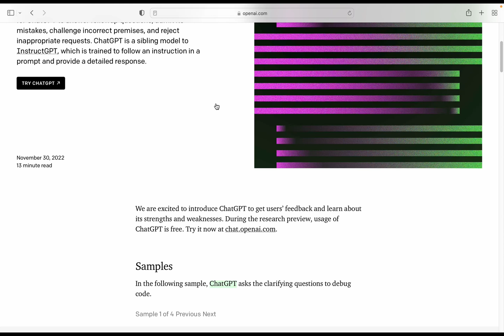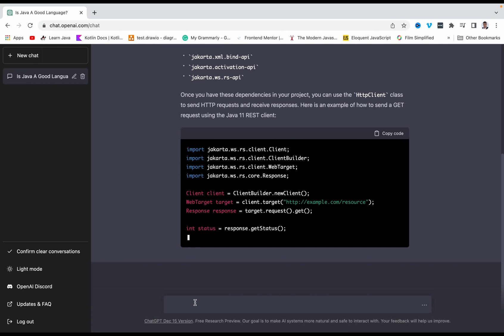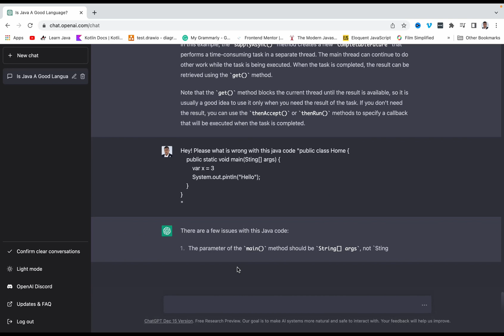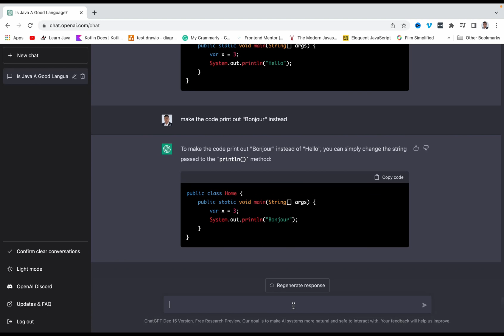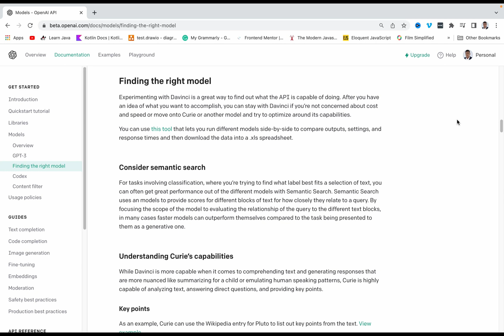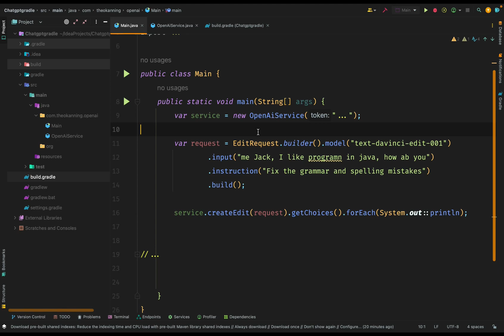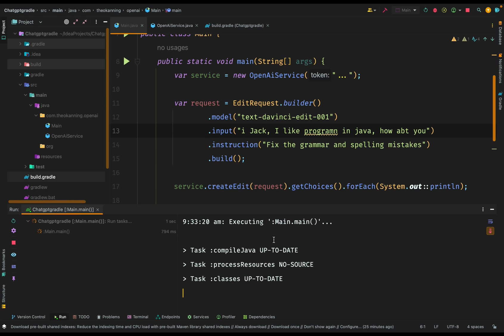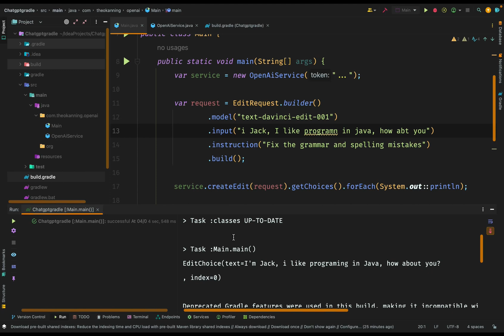ChatGPT tutorial for Java programmers - Using OpenAI API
Hey Java developers! This lesson is on ChatGPT for Java coders.

With ChatGPT, you can build advanced conversational AI applications that can understand and respond to human language in a natural way. In this video, you'll get an introduction to ChatGPT and how to incorporate it into your Java projects.

GPT is a type of artificial intelligence model that OpenAI developed.
OpenAI is a research laboratory based in San Francisco, California. It was founded in 2015 to advance artificial intelligence in a way that is safe and beneficial for humanity.

ChatGPT is a variant of GPT that's designed explicitly for conversational text.

00:00 - Introduction
01:03 - Asking ChatGPT some simple questions
01:42 - Creating Java Spring RestAPI with ChatGPT
02:25 - Check for code errors with ChatGPT
03:27 - ChatGPT conversation context
04:03 - OpenAI API
06:13 - Java Library for OpenAI API